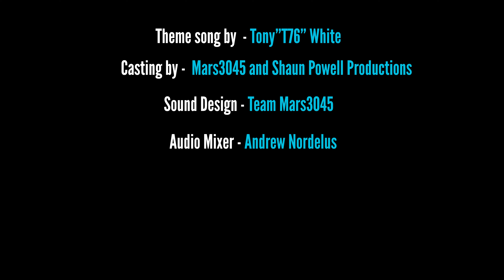S2 My Wife and Me Ep1 - Moving In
“My Wife and Me” is an American based upbeat comedy web series that follows the life of Dave (Adolfo) and Meka (Ebbs) and their friends Rico (William Boston) and Liz (Bernicia Womack)  as they all trade barbs with slick witted sarcasm and love with one another all while tackling various relationship issues that arrive during marriage that will be sure to keep the audience laughing and waiting for the next episode.